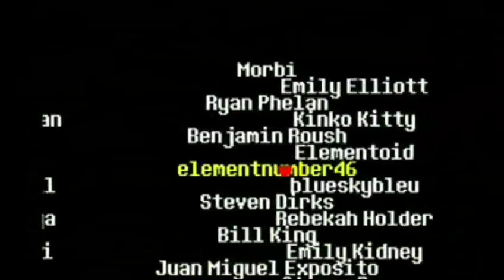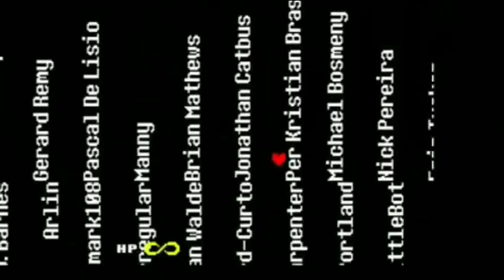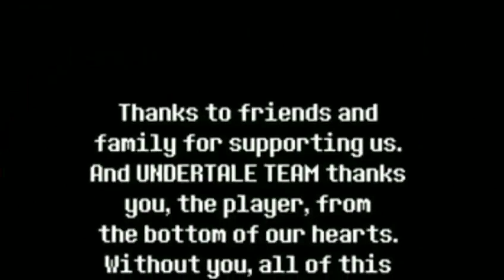Undertale Trailer ReMake by ME!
Just to say the musics belong to Toby and other creator as well the picture showed

Oh and i didint really remake it